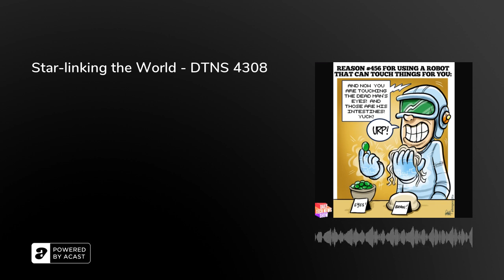Star-linking the World - DTNS 4308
Can offshore floating windmills to generate electricity be a reality? We try to decipher why a bunch of cruise driverless taxis stopped working blocking a San Francisco street. And the FCC is allowing Starlink to provide internet to moving vehicles.

Starring Tom Merritt, Sarah Lane, Patrick Norton, Len Peralta, &nbsp;Roger Chang, Amos, Joe.